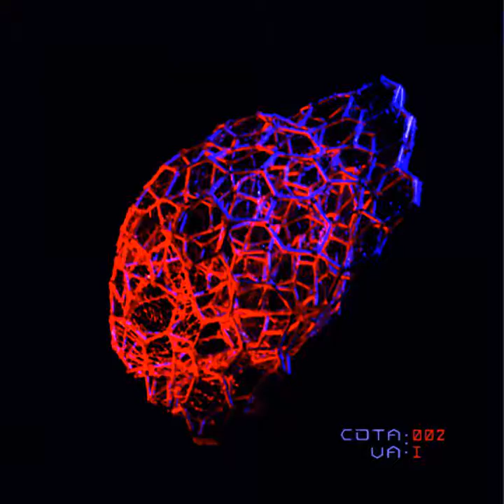Tobetozero - Minute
Eighth tune from album "Compilation Album" by Various Artists (2013)

First compilation of different electronic story's. Various artist works compiled in one album. Please enjoy new atmospheres and emotions.